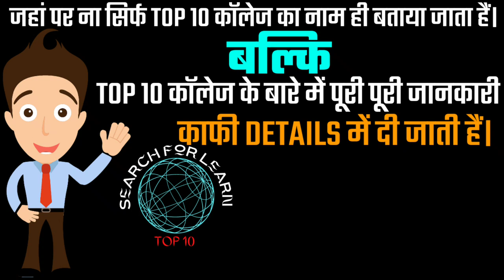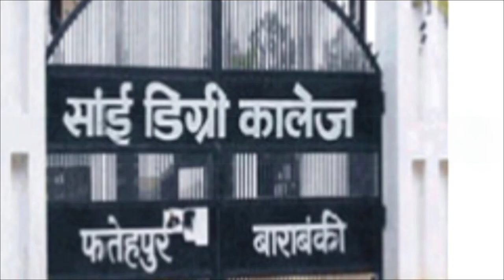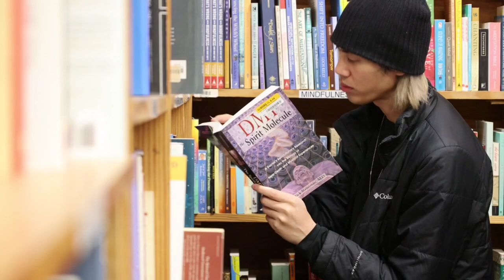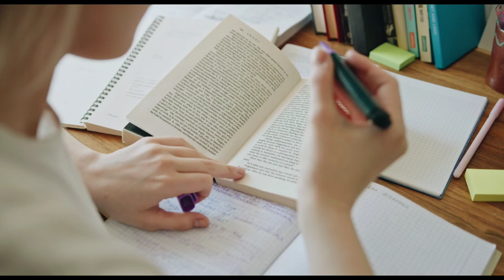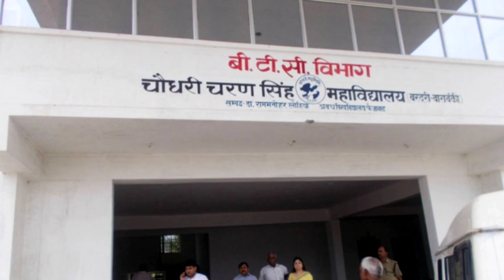Top Ten BA College in barabanki. Best BA College in barabanki. Barabanki ka best BA College.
Bharat ke kisi bhi College, University ya Institute ke bare me puri puri jankari ke liye ek matr YouTube Channel SEARCH FOR LEARN.

Aur aaj ke is video me ham aapko puri details me bataye hai Top Ten BA College of Barabanki District.

Doston Barabanki District Uttar Pradesh State ka ek district hai aur educational hub hain jahan par bahut dur dur se students study ke liye aate hai aur yahan par higher education prapt karte hai aur apne sapno ko pura karte hain, lekin wahi kuchh students achhe college ke bare me jankari prapt nahi kar pate hai jis karan aise students ko kafi problem ho jata hai, aur bad me bahut paschate hai, ki kash pahle achhe college ke bare me pata kar leta phir admission leta. Aise students ke liye yah video kafi helpful hoga.

Kyonki is video me ham sirf Top Ten BA College of Barabanki ka nam hi nahi bataye hai balki Top Ten BA College of Barabanki ke bare me puri puri jankari kafi details me di hai. aur ye college top kayon hai aur kaise hai in sab ke bare me bhi bataya gya hai. Isi liye aap se ek request hai ki aap hamare is video ko kam se kam ek baar end tak jarur dekhen. Kyonki is video me Barabanki ke top ten ba college ke bare me aapke jitne bhi sawal ho sakte hai un sabhi sawalon ka jabab is video me diya gya hai.

Jaise ki, top ten ba colleges in barabanki, Top Ten BA Colleges of Barabanki district, top ba placement college of Barabanki, which is the best BA college of barabanki, barabanki me kul kitne ba colleges hai, Barabanki ka best BA College kaun hain, Barabanki ka number one BA College kaun hai etc. Doston is video ko aap end tak jarur dekhen tabhi aapko achhe se Samagh me aayega ki Barabanki ke top ten ba college kaun hai?

Valueable Contain
1. Top Ten BA Colleges in barabanki
2. BA college in barabanki
4. Ye College kahan se approved hai
5. Courses available in these colleges
6. Year of Foundation of these colleges
7. MA College of barabanki
8. MA course in barabanki
9. Best BA college of Barabanki
10. Arts college in Barabanki.

Doston yahan par Top Ten BA College of barabanki ka nam diya ja rha hai lekin in collegon ke bare me aur adhik jankari ke liye aap hamare is video ko end tak jarur dekhen.

To Friends barabanki ke top ten BA college ke list me number one par hai,

1. Ideal Degree College, Barabanki
2. Sai Post Graduate College, Barabanki
3. GNITM- College (Gokaran Narwadeshwar Institute of Technology and Management), Barabanki
4. Ram Khelawan Post Graduate College, Barabanki
5. Sahyogi RB Post Graduate College, Barabanki
6. Mohanlal Verma Educational Institute, Barabanki
7. Ganga Devi Lal Bahadur Post Graduate College, Barabanki
8. Chaudhary Charan Singh College, Barabanki
9. Ram Sevak Yadav Post Graduate College, Barabanki
10. Dr. Awadhesh Prakash Sharma Smarak Post Graduate College, Barabanki.

Friends yah hai Barabanki ke top ten BA college jahan se agar aap koi bhi courses karte hai to aapko ek achha Environment milega aur achha placement milega. Doston in colleges ke bare me aur adhik jankari ke liye aap hamare is video ko end tak jarur dekhen.